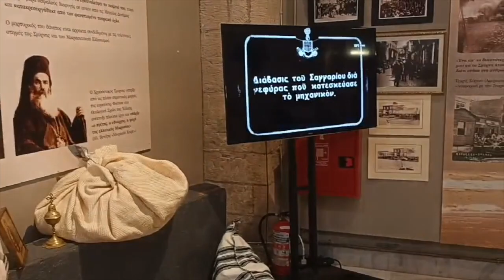Μ. Μανουσάκης: "Η ιστορία είναι ο δάσκαλος για το μέλλον"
Ο Μανούσος Μανουσάκης στην έκθεση με τα κειμήλια των χαμένων πατρίδων στο Ηράκλειο.